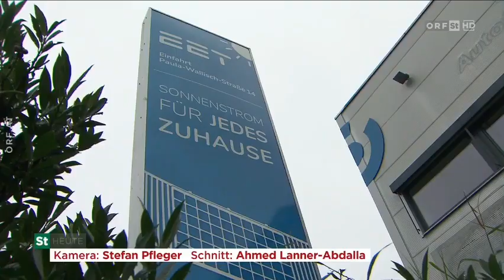Steiermark Zivilschutzwarnung für drei Bezirke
Für die Bezirke Südoststeiermark, Deutschlandsberg und Leibnitz ist eine Zivilschutzwarnung ausgesprochen worden. Die Bevölkerung wird ersucht, nicht unbedingt notwendige Autofahrten zu unterlassen. Die Feuerwehren sind seit Mitternacht im Dauereinsatz – und es regnet weiter.